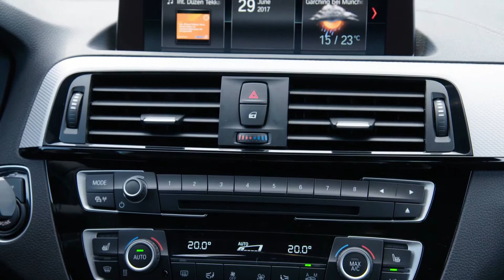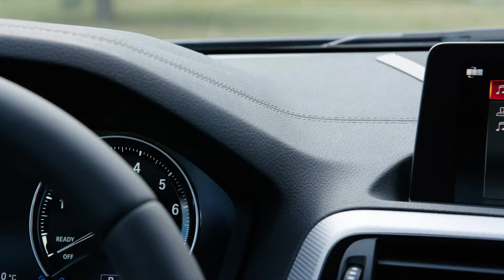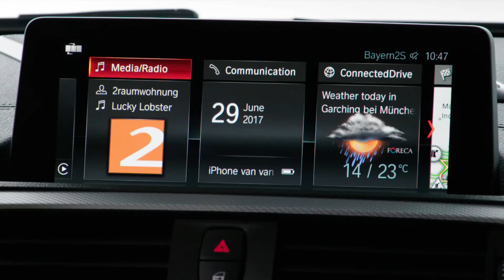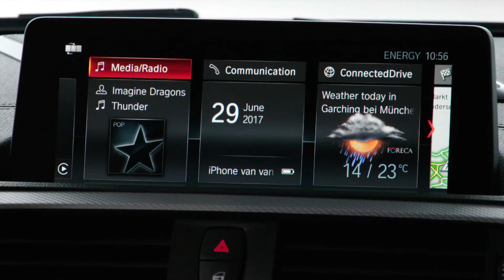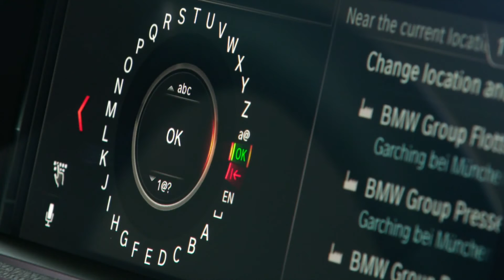2018 BMW M140i xDrive - Driving, Interior & Exterior Footage